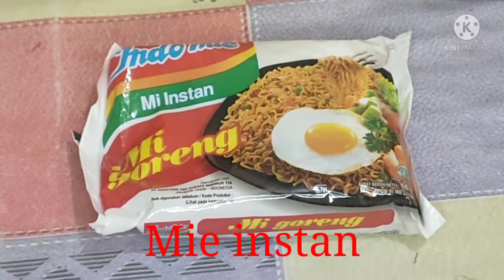Martabak mie kentang Modal buat receh Rasa ngak Recehan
Resep martabak mie Rekomendasi banget bagi para pencinta mie,para mahasiswa,pelajar yang jauh di perantauan alias kost kost an,atau para ibu rumah tangga lagi tanggung bulan,seperti saya,pokoknya Rasa ngak recehan lah.